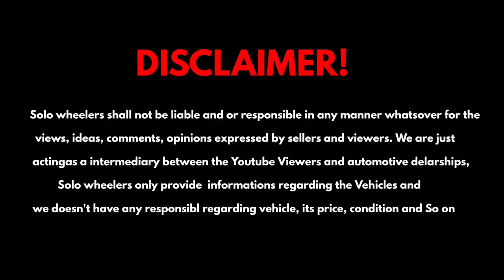SECOND HAND BIKES WITH FINANCE & WARRANTY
This video is about used bikes& scooters

🏍️MADATHIL USED BIKES🛵

puthiyakavu, karunagapally

                   SOLOWHEELER'S
                       ғᴏʀ ᴘʀᴏᴍᴏᴛɪᴏɴ

MY GADGETS

 poco x2